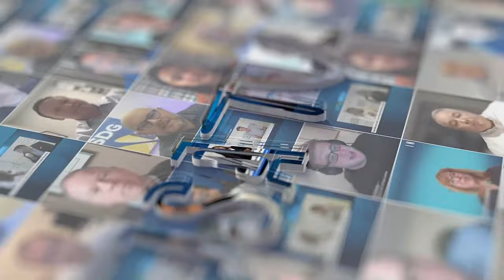Datacloud USA 2023 Day 1 Wrap Up with Buffy Harakidas and Allyson Whelan of JSA